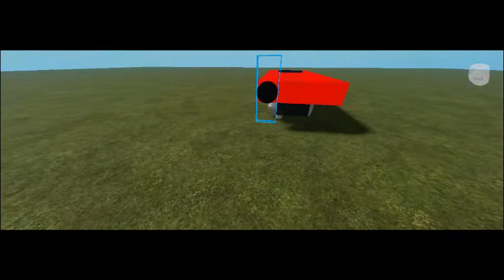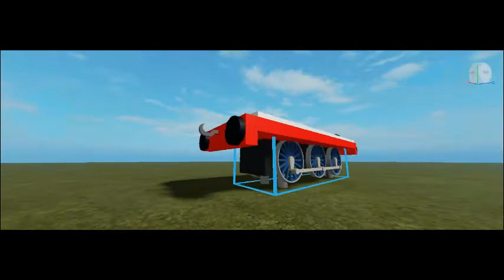Thomas Build Part 1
Yes i do not build other characters i only will build thomas because he is easier i used some blocks to make This Thing Hope You Enjoyed